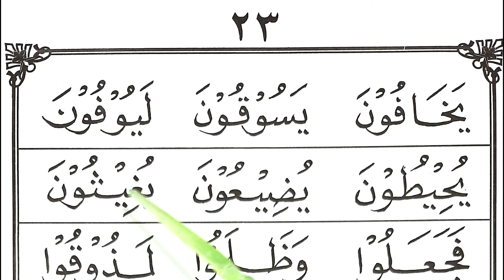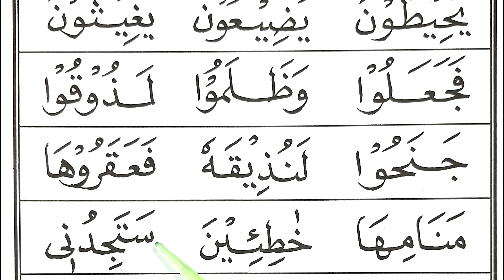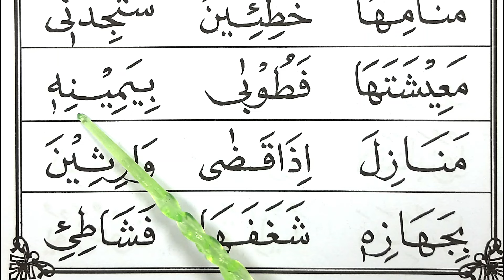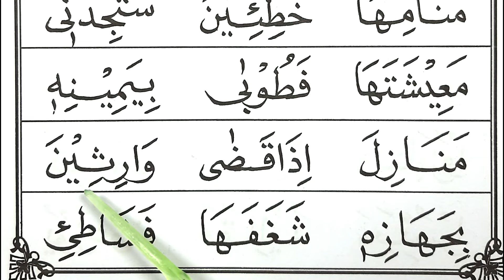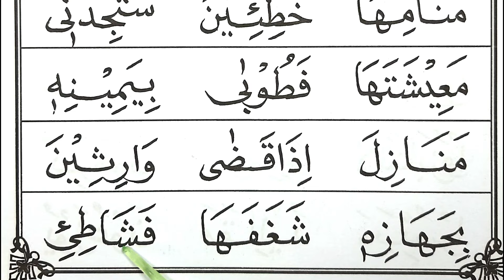BELAJAR MENGAJI IQRO 3. BELAJAR MEMBACA IQRO 3 HALAMAN 23. JERNIH FULL HD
BELAJAR MENGAJI IQRO 3. BELAJAR MEMBACA IQRO 3 HALAMAN 23. JERNIH FULL HD. Cara membaca huruf hijaiyah yang baik dari dasar, sangat cocok untuk pemula yang ingin belajar membaca iqro atau membaca Al Qur'an. Disampaikan dengan jelas dan mudah untuk diikuti. belajar huruf hijaiyah, tajwid makhraj huruf tajwid huruf hijaiyah tahsin huruf hijaiyah tahsin tajwid bacaan huruf hijaiyah belajar huruf hijaiyah menghafal huruf hijaiyah

belajar mengaji
iqra 1
alif ba ta
belajar membaca
iqro 1
belajar iqro
belajar ngaji
iqro
ngaji iqro 1
huruf hijaiyah
iqra
ngaji iqro
belajar mengaji iqro
iqro 2
ngaji
belajar iqra 1 hingga 6
mengaji
baca iqra 1
iqro 3
iqro 4
iqro 5
iqro 6
belajar mengaji iqro 1
orang ngaji